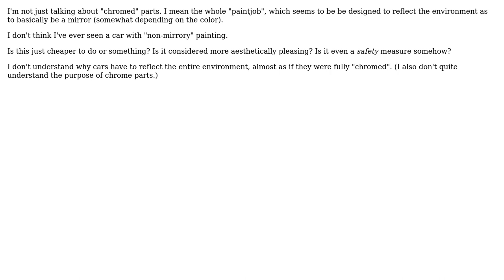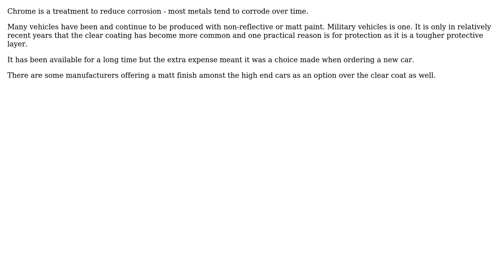Engineering: Why do all cars seem to use "reflective" paint?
With thanks & praise to God, and with thanks to the many people who have made this project possible! | Content (except music & images) licensed under CC BY-SA | Music | Images & others | With thanks to user Solar Mike user Allene Cser and the Stack Exchange Network Trademarks are property of their respective owners. You are responsible for your own actions.